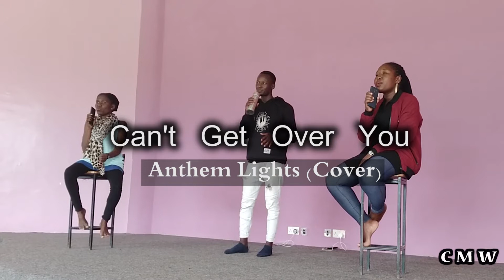Can't Get Over You - Anthem Lights (A cappella Cover)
Song : Can't Get Over You
Cover by : Joel Opus, Babra Nankabirwa, Cleopatra Amongin

I love the way You love like no other
It's got nothing to do with anything that I do
Time and time again You forgive me
So this time I choose to stay here with You

Hold me
Pull me just a little bit closer
I don't wanna lose this moment
Your love has covered me
And now I can't get over You
I just can't get over You

Here in the arms of my Father
Only grace can be found
So I lay my fears down
Nothing is the same anymore
You've changed me from the inside out
Now my heart is beating and it's singing won't You...

I can't get over the way
Your love stays the same, oh Lord

Even through the good and the bad times
You stay the same
So my song will remain
Lord...

We hope we have been a blessing and encouragement to you.